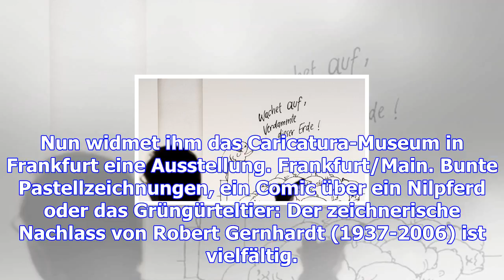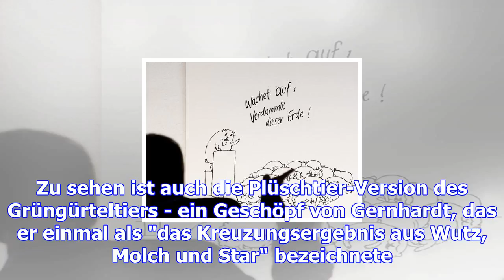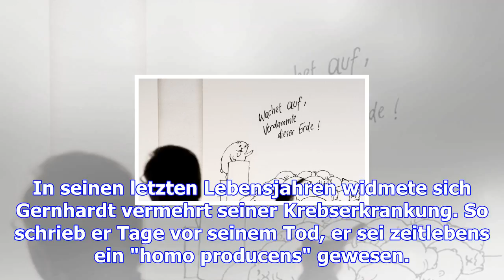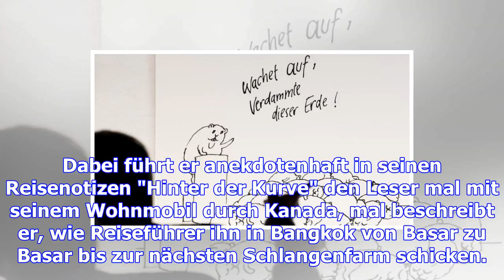Jubiläumsausstellung zu robert gernhardt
Die Zeichnung "Die Wahrheit über Arnold Hau" aus der Ausstellung "Robert Gernhardt" im Museum für Ko...